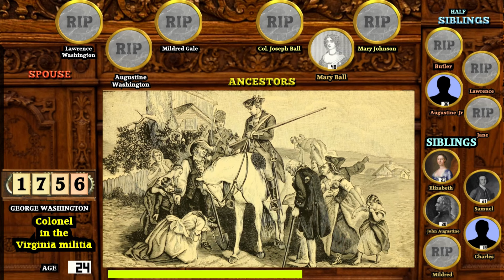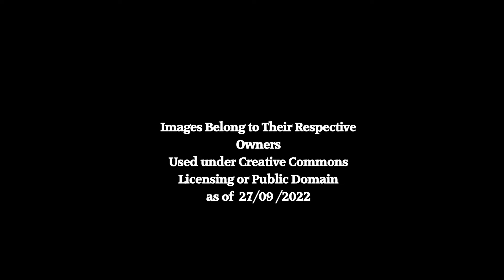George Washington: A Life Through Time (1732-1799)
An animated look at the life, family and career of President George Washington!